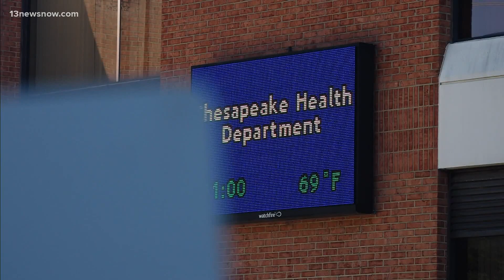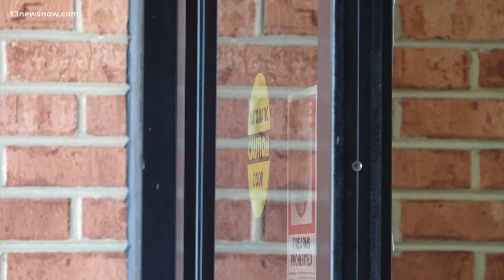Chesapeake Health Department Provides Vaccines to Workers on International Cargo Ships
Chesapeake Health Department is offering the Johnson & Johnson vaccine to international cargo ship workers in order to try and reach herd immunity.